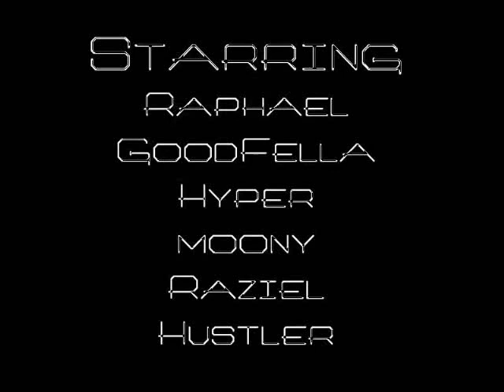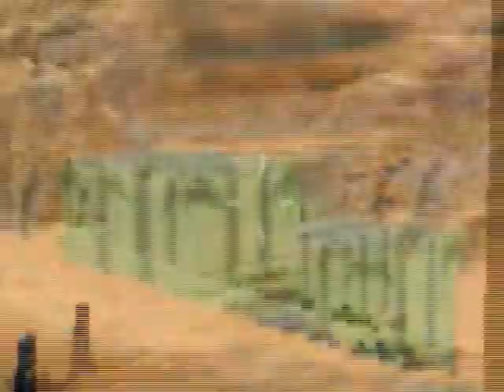ArchAngels In Heaven